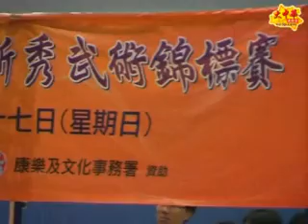香港武術聯會 主辦 2009全港公開新秀武術錦標賽